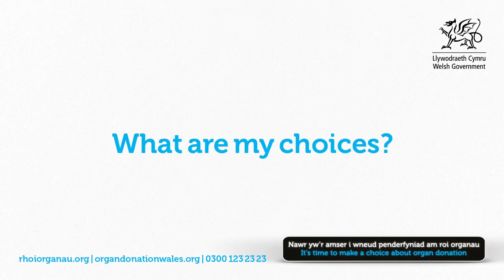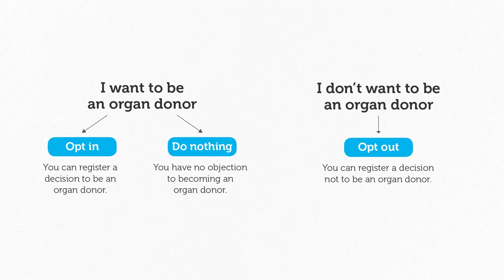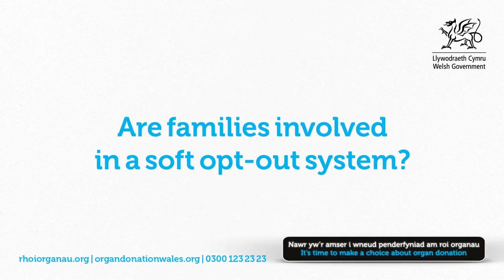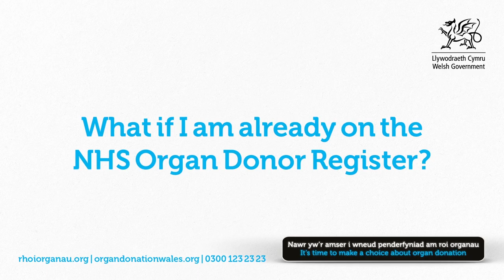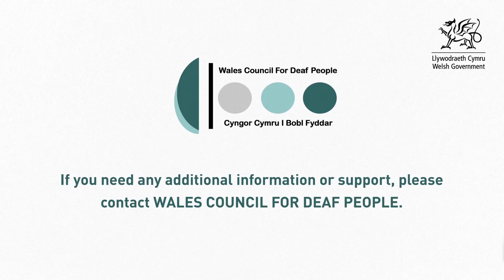Organ Donation Wales A5 leaflet: British Sign Language (BSL) version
This is a British Sign Language version of the Organ Donation Wales A5 leaflet.

This video gives a summary of the changes happening to organ donation in Wales from 1 December 2015 and the choices people have.